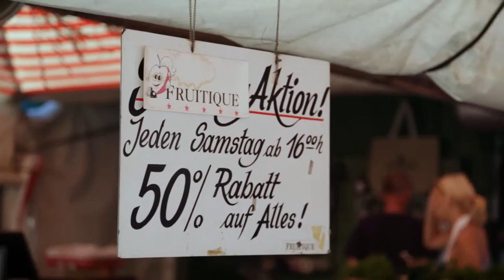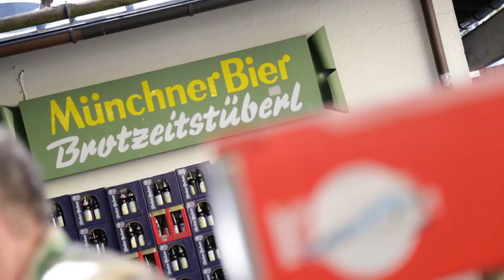180sec München: Sharing-Economy-Gedanken auf dem Viktualienmarkt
Nirgendwo sonst in München wird so fleißig geteilt und getauscht wie auf dem Viktualienmarkt. Hier, wo von früh bis spät an den Marktständen Waren gegen Geld den Besitzer wechseln, macht sich der Wirtschaftsphilosoph Wolf Dieter Enkelmann Gedanken über ein alternatives Wirtschaftsmodell, die Sharing Economy, und diskutiert, ob im Teilen unsere Zukunft liegt.

Staffel 3 „Teilen und Tauschen“

Nowhere else in Munich are things so diligently shared and exchanged as at the Viktualienmarkt. Here, where from morning to night goods change hands for money, the philosopher of economics Wolf Dieter Enkelmann ponders an alternative economic model, that of the sharing economy, and discusses whether our future lies in sharing.

Season 3 “Sharing and Exchanging”

Autoren/Authors: Martin Moser, Michael Risel
Redaktion/Editor: Verena Hütter
Partner: Deutsche Journalistenschule
Dank an/Thanks to Wolf Dieter Enkelmann, Institut für Wirtschaftsgestaltung Berlin/München